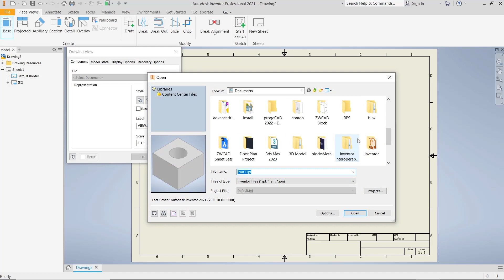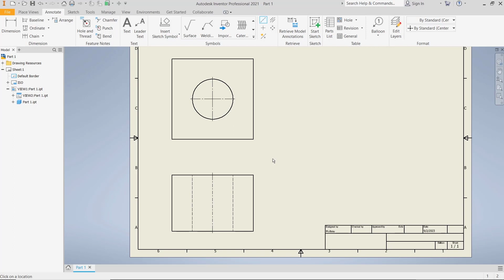Inventor How To Drawing Center Line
The Inventor How To Drawing Center Line is a revolutionary tool designed to simplify the process of creating accurate and precise technical drawings. This innovative product is ideal for engineers, architects, and designers who require a reliable and efficient method for drawing center lines.

Crafted from high-quality materials, the Inventor How To Drawing Center Line is durable and long-lasting, ensuring that it can withstand the rigors of daily use. Its ergonomic design allows for comfortable and easy handling, making it an ideal choice for professionals who require precision and accuracy in their work.

With its intuitive and user-friendly interface, the Inventor How To Drawing Center Line is easy to use, even for those who are new to technical drawing. Its advanced features enable users to create center lines with ease, ensuring that their drawings are accurate and precise.

Whether you are working on a complex engineering project or a simple architectural design, the Inventor How To Drawing Center Line is the perfect tool for achieving professional results.